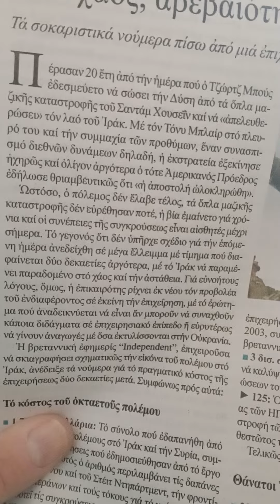Τα όπλα μαζικής καταστροφής δεν βρέθηκαν ποτέ.